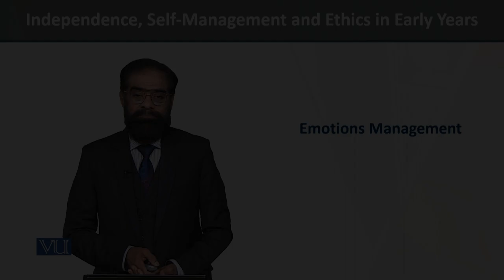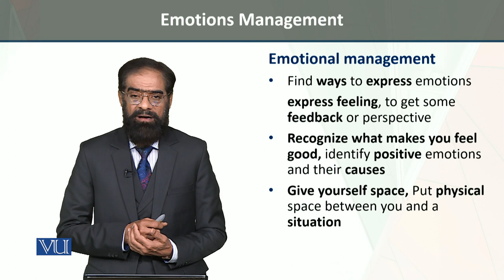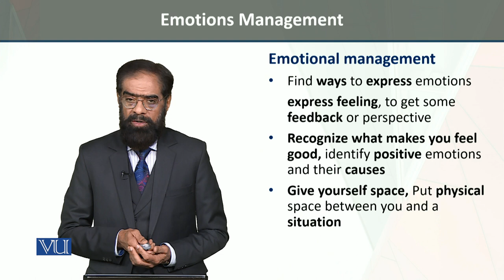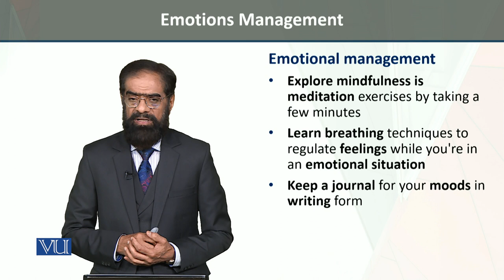Emotional Management | Independence, Self-Management, and Ethics in Early Years | ECE204_Topic081